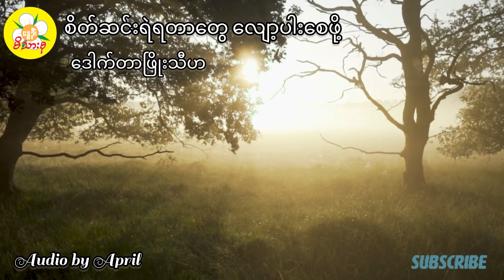“စိတ်ဆင်းရဲရတာတွေ လျော့ပါးစေဖို့” ဒေါက်တာဖြိုးသီဟ